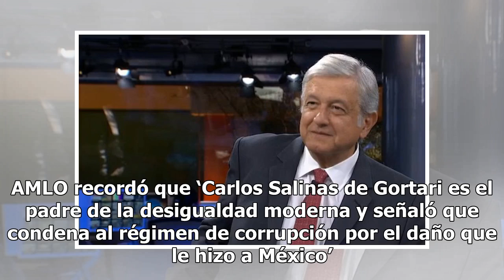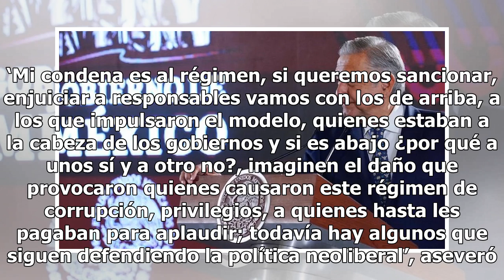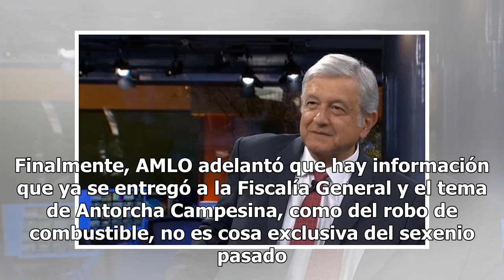Carlos Salinas es el padre de la desigualdad moderna: AMLO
En conferencia de prensa, Andrés Manuel López Obrador habló sobre corrupción y dijo que evitarla y un plan de austeridad son la fórmula para el desarrollo de México. AMLO recordó que ‘Carlos Salinas de Gortari es el padre de la desigualdad moderna y señaló que condena al régimen de corrupción por el...